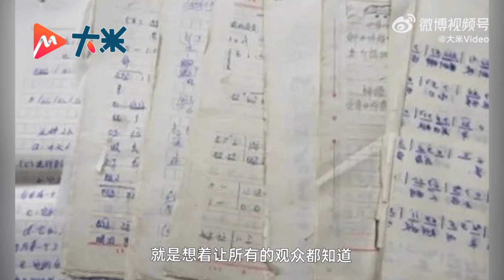女演员近10年无戏演再见观众哭了，5代人77年只想让大家知道我们在坚持